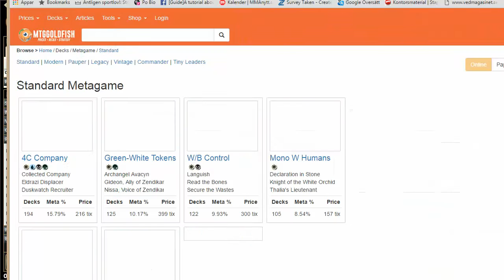Pauper Delver vs BorosKitty one duel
Delver is 22% of the meta! Dan tries a build by Leggo.